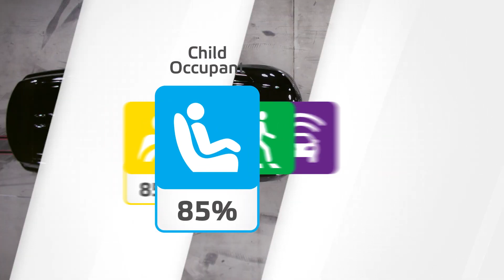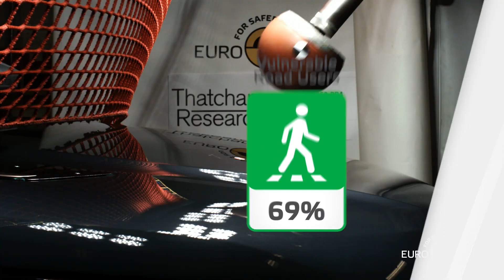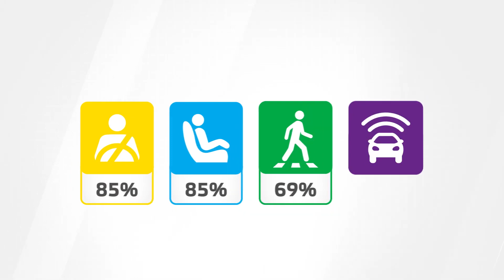Euro NCAP Crash & Safety Tests of Range Rover Sport 2022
Euro NCAP Crash & Safety Tests of Range Rover Sport 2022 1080p